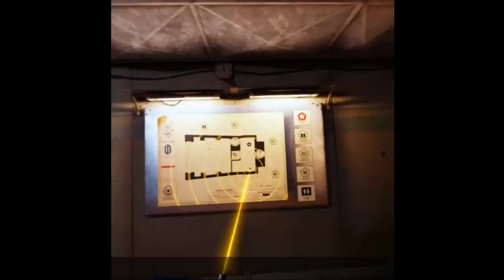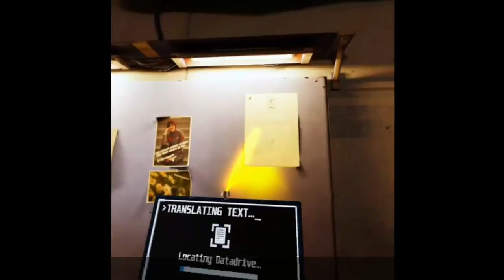Red Matter Part 2 - Blackout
The story is getting deeper ;) Also sorry for the lower quality video, despite the unbelievable graphics that Red Matter offers. Red Matter likes to glitch when you try to record and it distorts/speeds up/deletes the sound, so I had to cast to a Chromebook, screen record the screen from there, and then move it to the editing software.